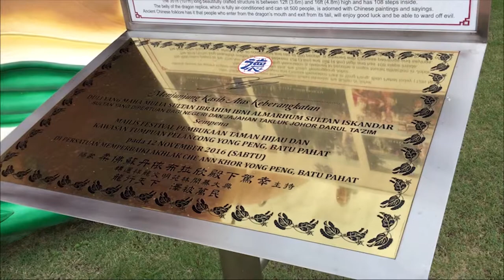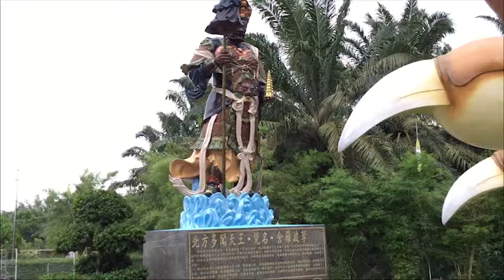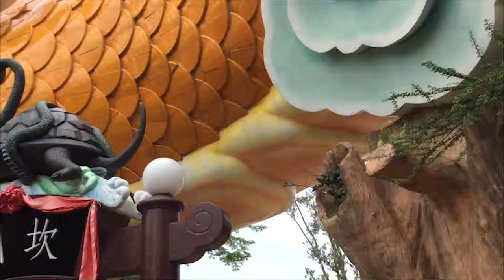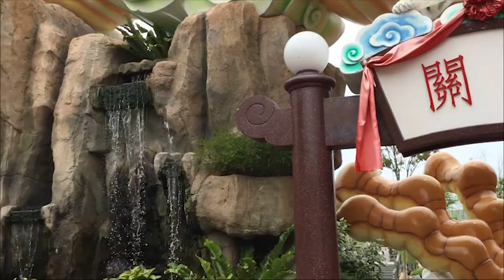A View Of Fortune Dragon Yong Peng, Johor. [HD]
This Fortune Dragon are located at Yong Peng. Most of the people believe that those who have pass by or go through inside dragon, their fate will turn to good fate and gain more prosperity in the future. Inside the dragon comprise numerous past filial story which can realize people to practise filialness in life.